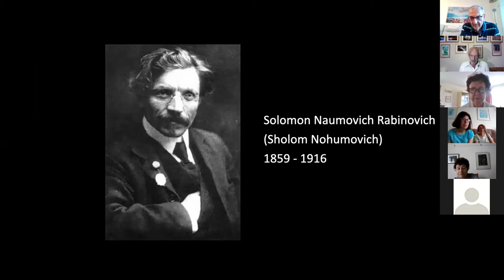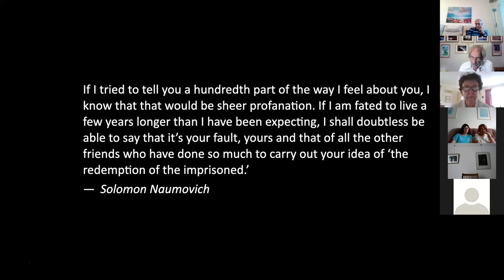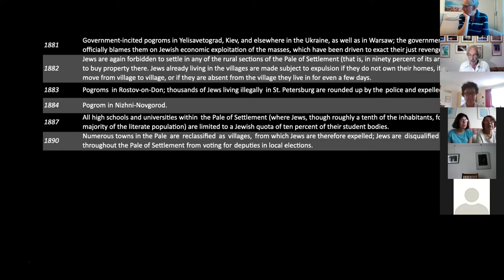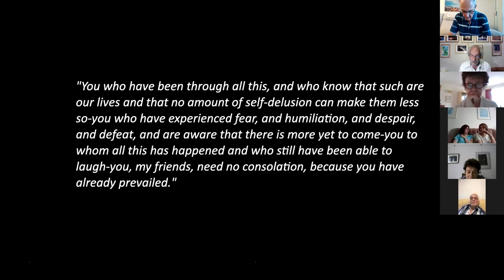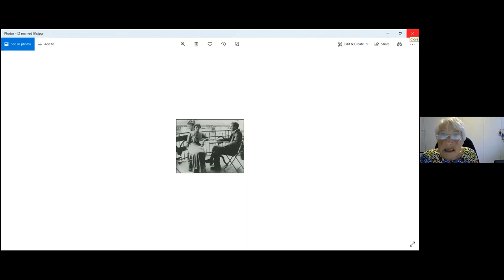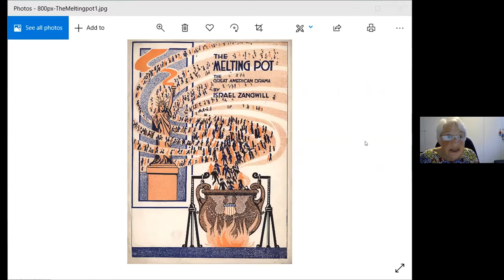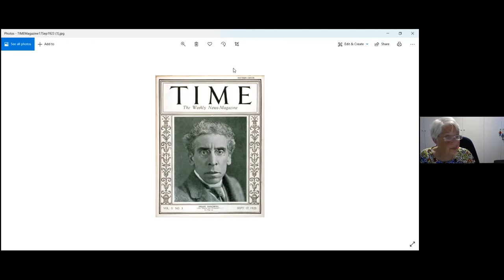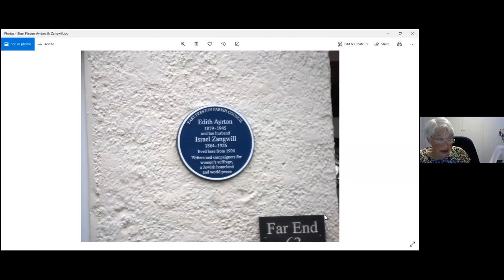The People and the Books - 14-06-2021 - Morris Wiseman and Priscilla Dale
Morris Wiseman takes us over to the shtetl for Sholom Aleichem’s immortal creation - “Tevye der Milchiger“ - “Tevye the Milkman”.

Priscilla Dale will explore the world and range of the work of Israel Zangwill, ex-JFS boy and one of the late nineteenth
century’s most famous literary celebrites.